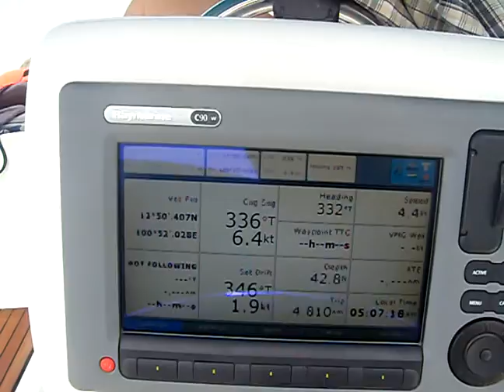Copy of sailing in thailand